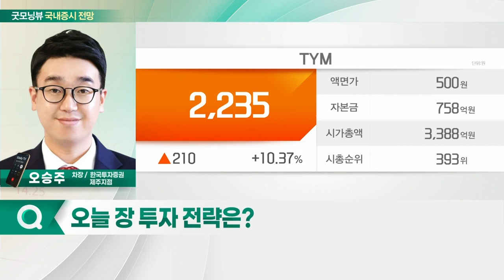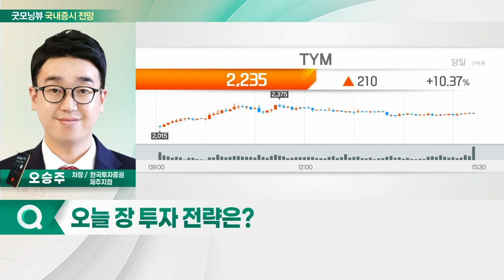한국물 ETF 0.3% 하락·역외환율 상승... 오늘 증시 '보합' 출발 전망_국내 증시 출발 전망 (20220404)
- 한국물 ETF 0.3% 하락·역외환율 상승
- 미국채 장단기 금리 역전
- 원자재 가격 안정
- 암호화폐 가격 안정화
- 종목별 대응 필요

- 제이시스메디칼(287410): 미용·의료기기 관련주 주목... 엔데믹·고령화 영향
- 에스엠(041510): 엔터 업종 매수... '위드 코로나' 수혜주
- TYM(002900): 에그테크 관련주 주목... 농산물 가격 급등에 따른 관심 증가